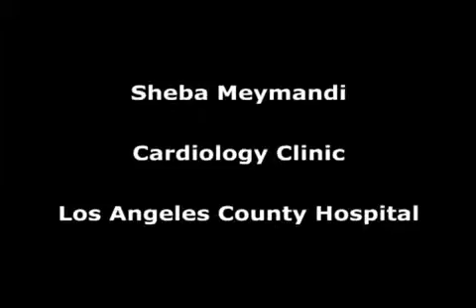Sheba Meymandi: Chagas disease and heart failure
FIRST PUBLISHED 7 July 2009

Sheba Meymandi from the Cardiology Clinic at the Los Angeles County Hospital speaks about Chagas disease in the United States of America. She explains the impact of Chagas disease on the heart and how it causes heart failure. She also discusses the urgent need for new treatments.

Video testemunhal de Sheba Meymandi, Cardiologista Clínico - Los Angeles County Hospital